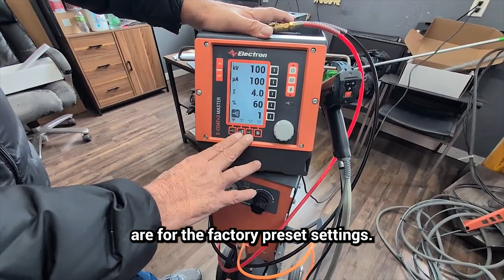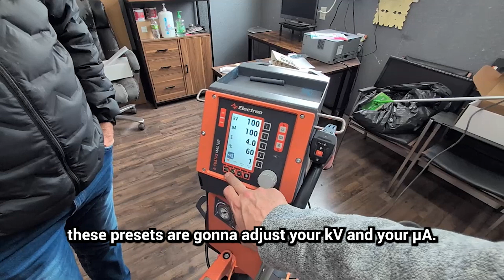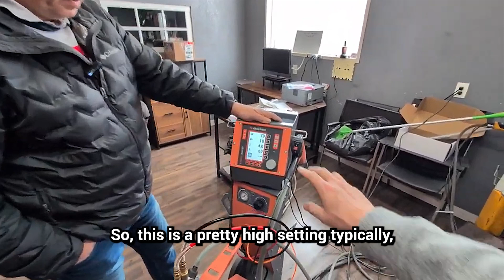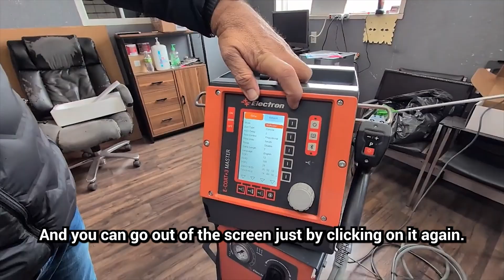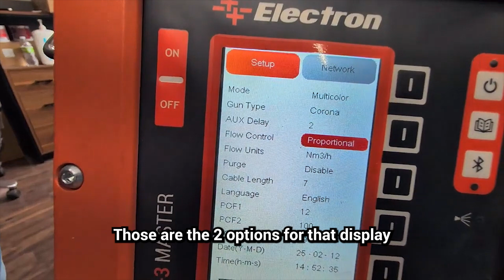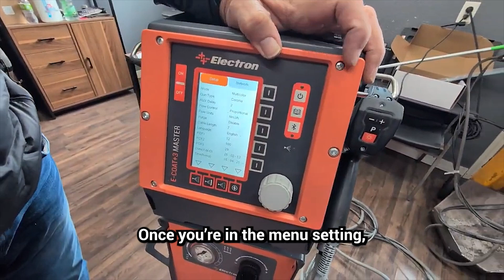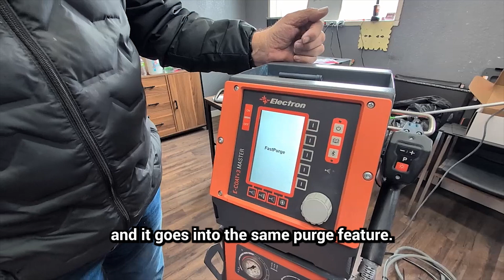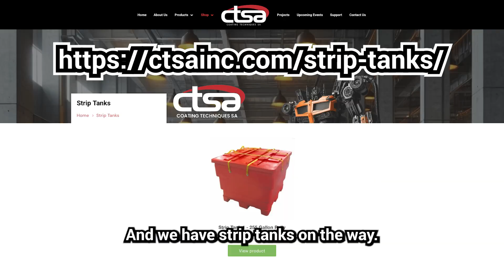Electron Powder Coating Gun HACKS!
The Electron+3 MASTER Box Feeder unit is an affordable and professional level powder coating gun that is an excellent addition to any powder coater’s shop looking to up their coating game while not necessarily breaking the bank. Right Now Powder Coating owner & founder Dan Fitzpatrick and his CTSAinc.com partner Ray Wilford showcase how to use the Electron powder coating gun settings while also answering some commonly asked questions about the system.

Ebay List:
Paint Booth
EZ50 Powder coating gun kit
Hyper Smooth 03 LED Powder Coating Gun (HS-03LED)
Kool Koat HD Powder Coating Gun (KKHD)

Timestamps:
0:00 Intro
0:36 Recipes
1:49 Settings Intro
2:07 4 Preset Settings
2:51 Air Settings
3:28 Beginner Gun Settings
5:05 Vibration Table Settings
7:47 Screen Settings
8:55 Tracking Wear Items
9:37 Purging System
11:23 Pickup Tube Adjustments
12:16 Outro